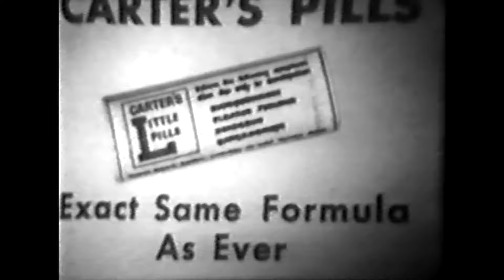Jubilee USA (Ozark Jubilee) September 24, 1960 Segment 2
The Ozark Jubilee was a live, nationally broadcast country-western variety show originating from the Jewell Theater -- “the heart of the Ozarks” -- in downtown Springfield from 1955 through 1960. Many country music stars began or advanced their careers by appearing on the Jubilee including Porter Wagoner, Patsy Cline, Brenda Lee, Johnny Cash, and the Philharmonics.
(This segment is the first part of the final episode of Jubilee USA on ABC Television network.)

Episode Listing
00:00 Intro
00:31 "John Henry" Red Foley
02:54 "Detour" Tall Timber Trio
05:06 Carter's Pills commercial
06:04 "Why Baby Why" Harold Morrison and Jimmy Gateley
08:23 "He's a No Good Son of a Gun" Shug Fisher
11:08 "The Auctioneer" Leroy Van Dyke
14:22 "Davy Crockett" ABC Television commercial
15:20 Square dance Wagon Wheelers
17:06 Red Foley dances briefly
17:31 "This Old House" The Jubilaires
20:32 "Stagecoach West" ABC Television commercial
21:30 "May the Good Lord Bless and Keep You" Red Foley
23:09 Red Foley brings out the program crew to the stage
25:01 Red Foley brings out the cast to sing the last verse of "May the Good Lord Bless and Keep You"